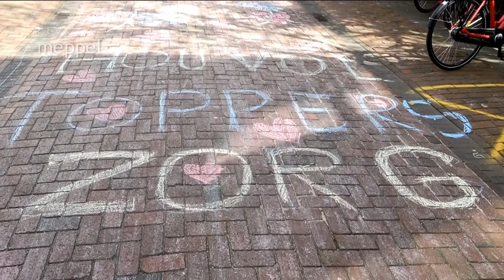Stoepkrijt/streetart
Streetart in de Woldstraat.